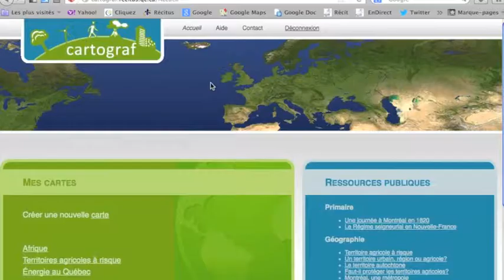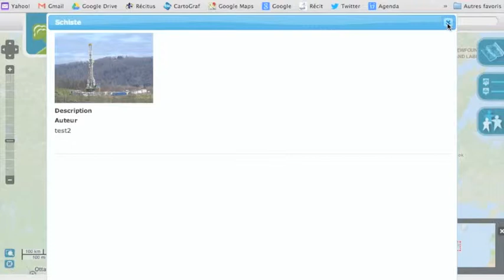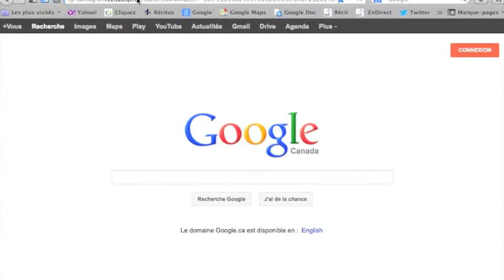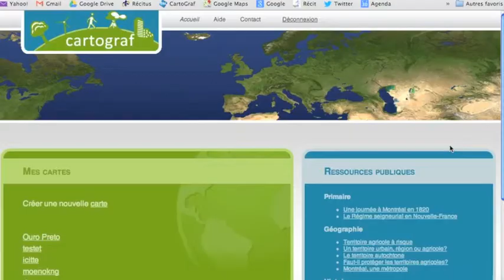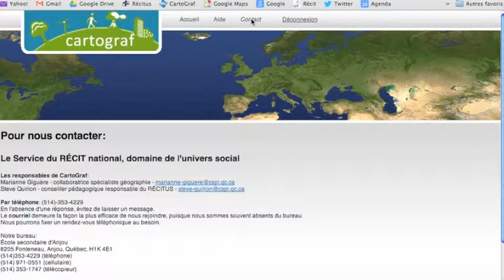Tutoriel CartoGraf : le partage et la collaboration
Tutoriel pour l'application CartoGraf. 2 de 3